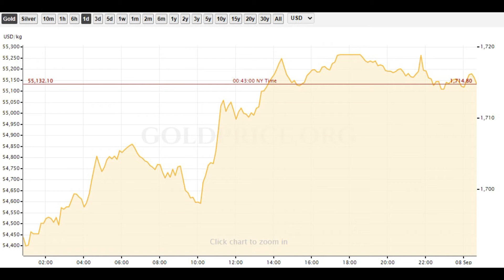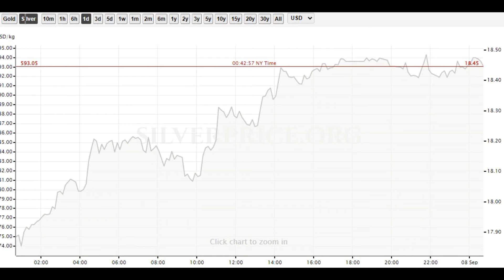Gold Rate Today in usd | united state gold price today 08.09.2022